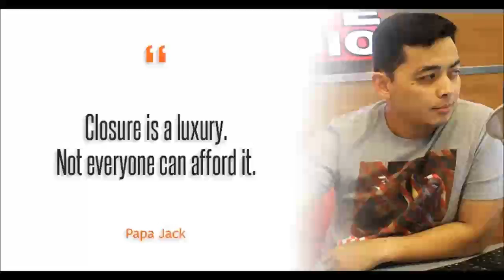TLC with Papa Jack Part 3 MICHAEL November 14 2016 Love Radio